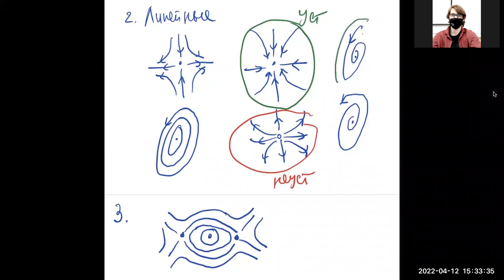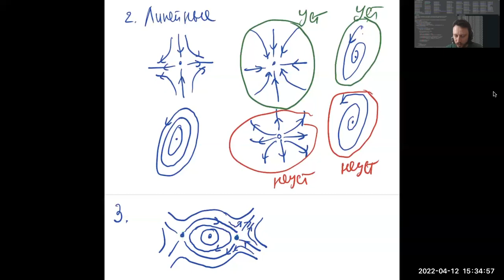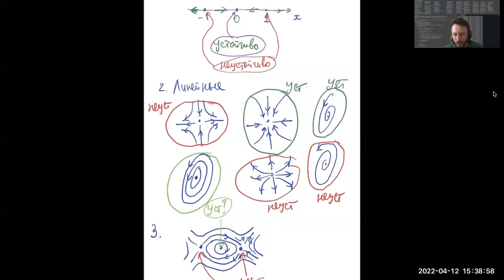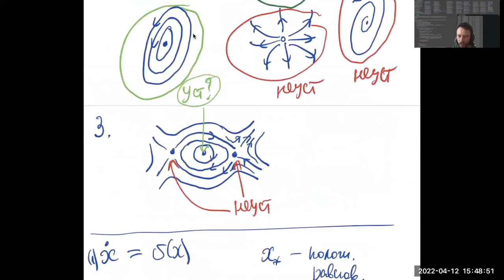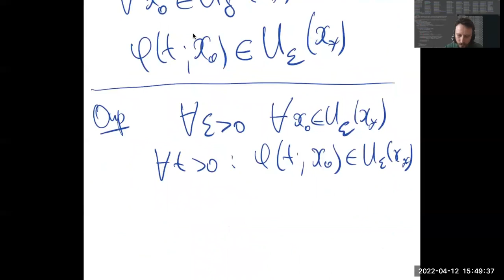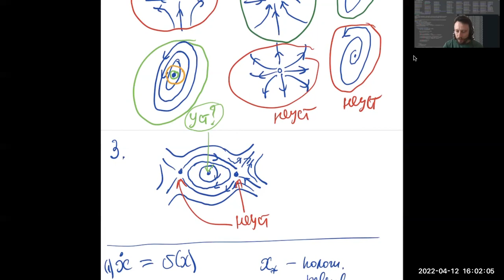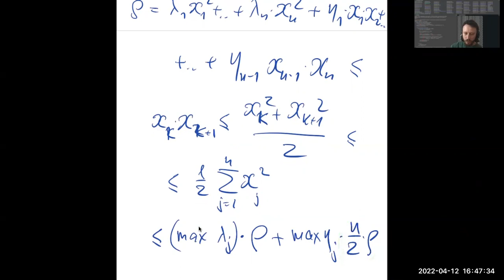Устойчивость положений равновесия. Дифференциальные уравнения, ВШЭ-РЭШ, 2022-04-12.